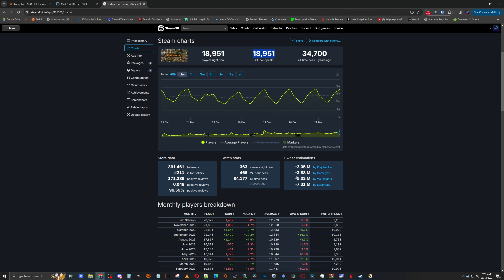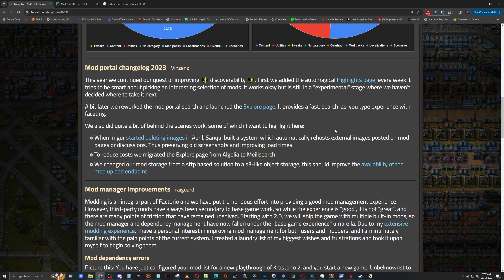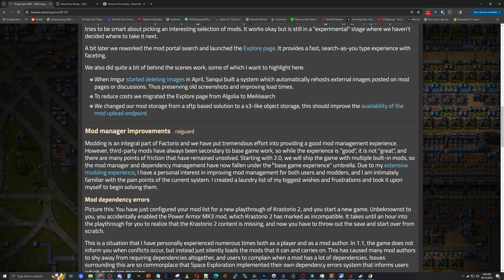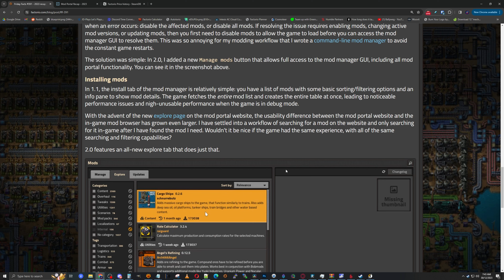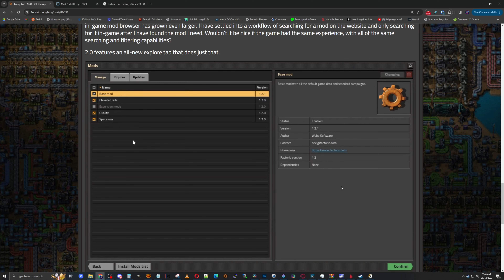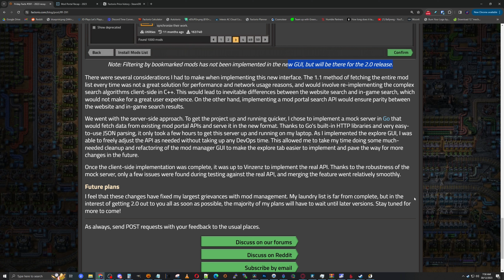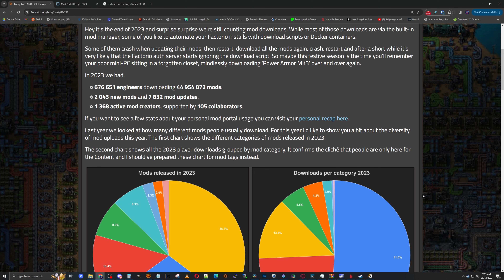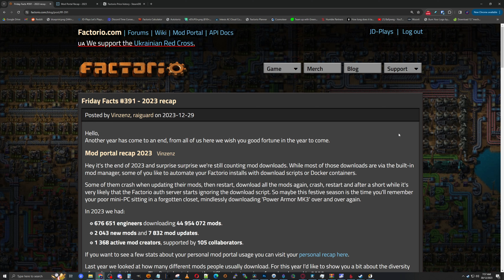Factorio Friday Facts #391 ⚙️ 2023 Factorio Recap